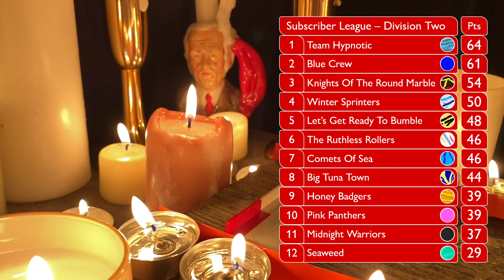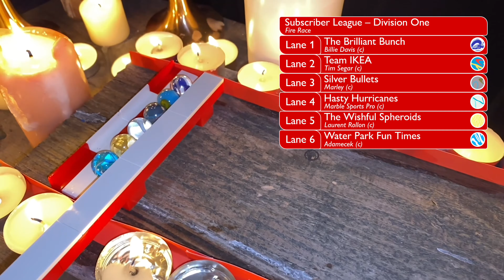Marble Race: Subscriber League S2 (5 of 5) Relay and Fire Race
Our latest homemade marble runs host season two of our subscriber league.

This season our 30 teams are divided into three divisions based on ability. The top two divisions will have 12 teams and compete in 10 races, the third division will have 6 teams and compete in 5 races. All of our teams will race on our 5 homemade tracks featuring different obstacles or race styles. The top two divisions will also compete in 5 special races using various natural tracks. Each race will have six teams, so divisions one and two will be split in half for each race, with the line-ups rotating each event to ensure the teams face each other an equal number of times.

Points system:
1st = 10pts
2nd = 7pts
3rd = 5pts
4th = 3pts
5th = 2pts
6th = 1pts
DNF = 0pts

The bottom two teams from Divisions One and Two will be relegated. The top two teams from Divisions Two and Three will be promoted. The bottom team in Division Three will be eliminated from the Subscriber League.